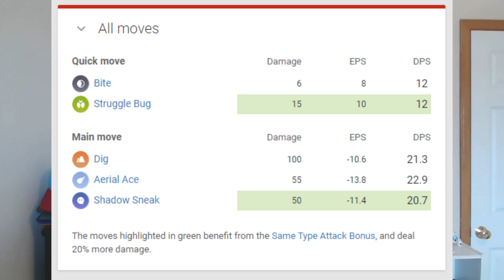Will Shedinja Be the Best In Pokemon GO? (November Research Tasks)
Shedinja was a unique Pokemon in the core RPG series. With just 1 HP, this bug and dark type was successful at wrecking havoc against opponents that could not challenge its special ability. But will this ability make it into Pokemon GO? If it does, Shedinja could be quite useful - if not, it'll merely be a Pokedex entry.

SNAPCHAT: im.bailey (Notice the dot after the m)
Xbox GT: Im SpawnTrapped